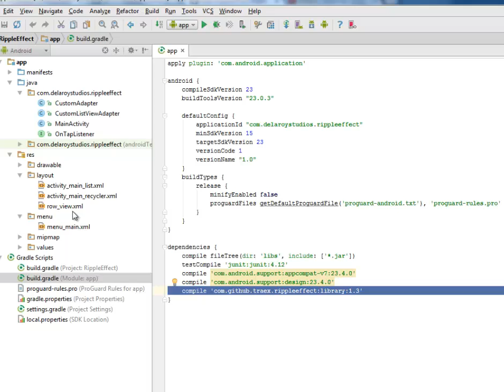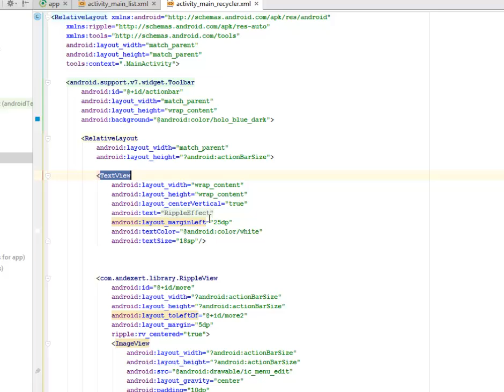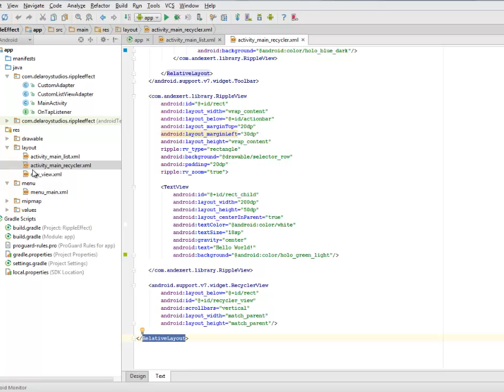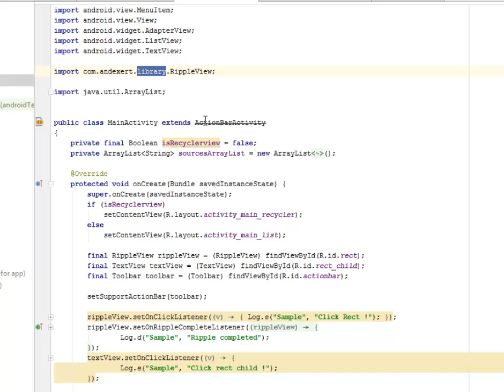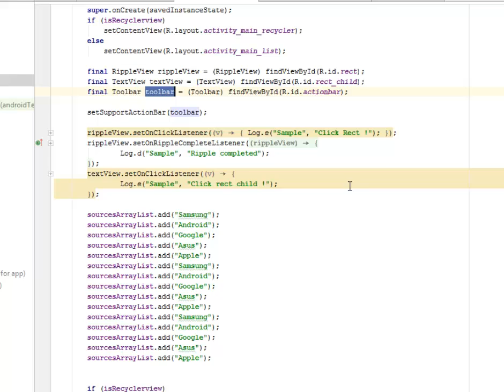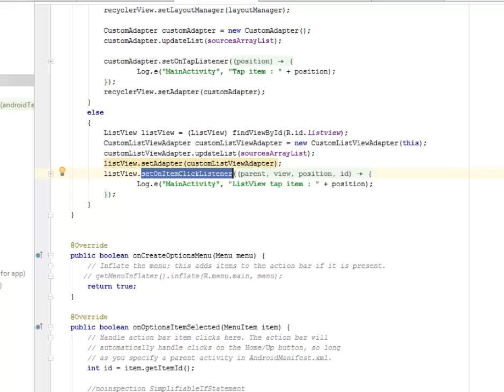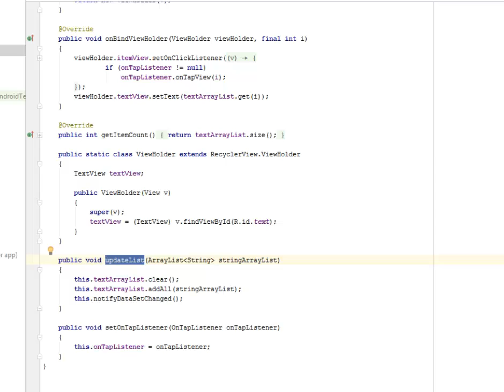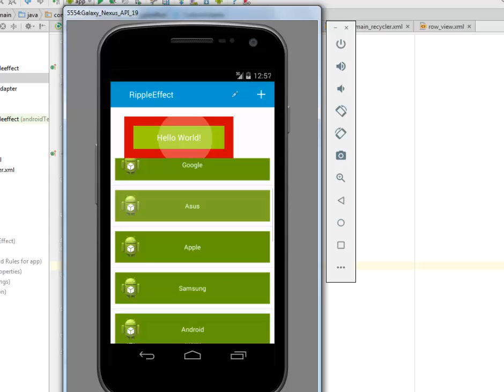ANDROID RIPPLE ANIMATION FROM MATERIAL DESIGN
This explains in details the android ripple animation with integrated in the text view, recycler view and also the tool bar.